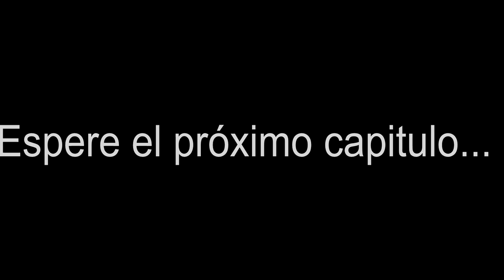Adieu à l'Amour (adiós al amor Capitulo 3) (IT3)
No se como pueda ser llamado esto, pero creo que se considera una mini serie web, es mi primera vez, pueden haber errores, es algo mas experimental para mi, así que tengan paciencia, espero sus opiniones, comentarios y criticas, estamos para mejorar

Se Les Quiere De Gratis!

SI QUERES SABER DE MI DALE "Mostrar Mas"

EL TWITTER @Stivencardona

EL GOOGLE! PLUS

LOS Facebook's

PA LOS CHISMOSOS